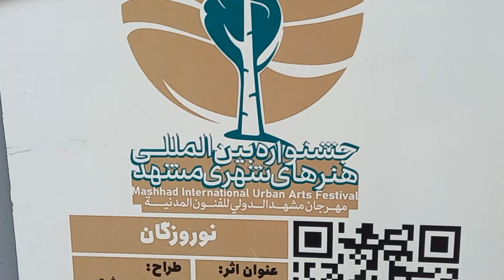The Family in Abstractive view